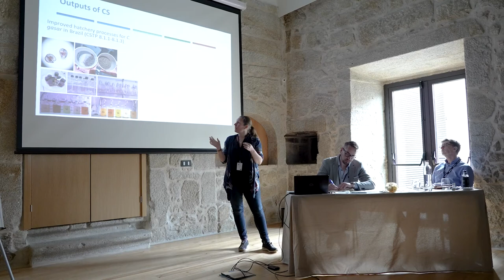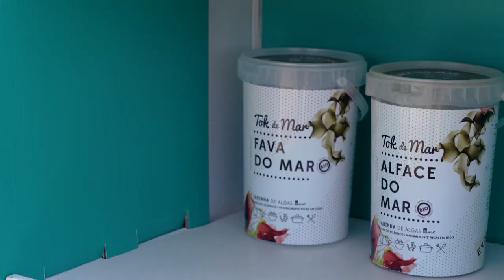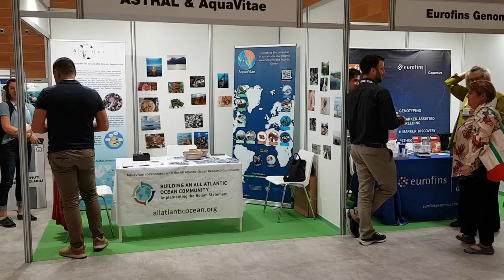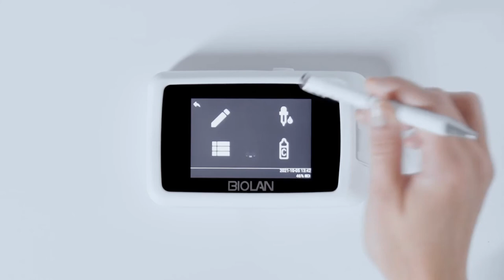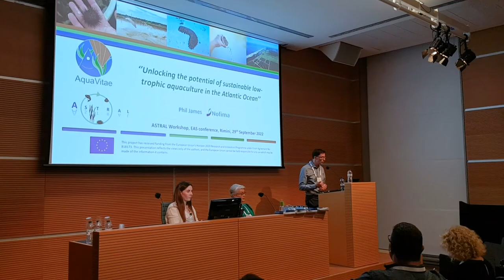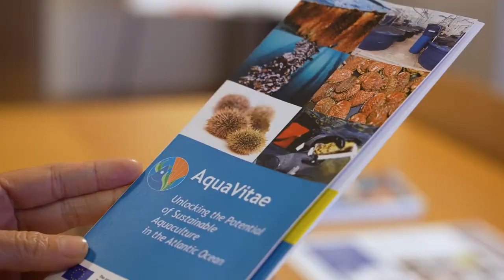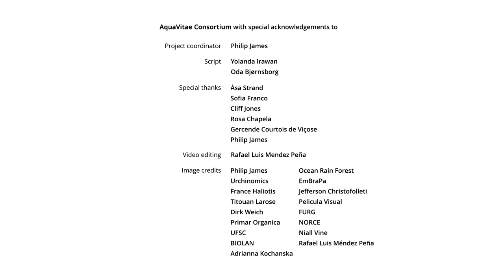AquaVitae final project movie (English version -subtitled)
AquaVitae (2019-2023) is a research project aiming to increase aquaculture production in and around the Atlantic Ocean by developing new species, processes and products. The focus of the project is placed on low trophic species (e.g. algae, echinoderms, shellfish), contributing to the circular economy and the Belém Statement. AquaVitae is funded by the European Horizon 2020 programe.

The MOOC on Low Trophic Aquaculture will be launch in April 2023.

The AquaVitae Game will be released in April 2023.